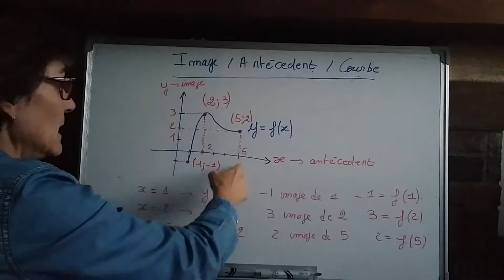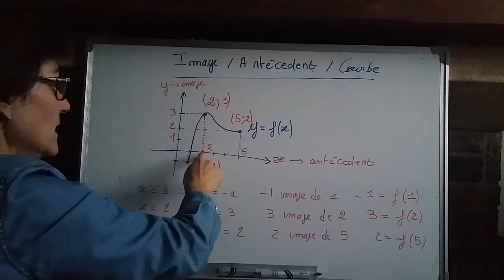seconde : image antecedent courbe lecture graphique